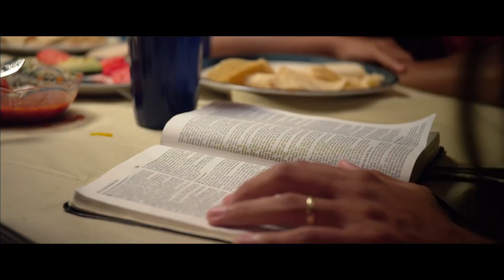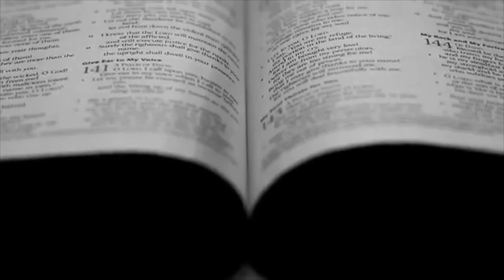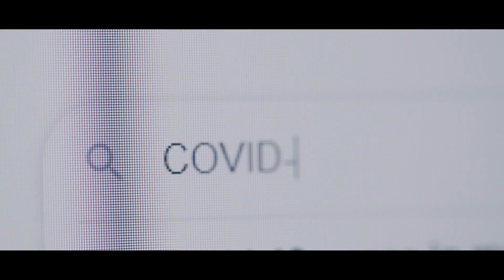"Akselere Priyè'w" - Ruth Jeanty-Geneste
We are Live on Facebook every Sunday @ 11AM

Restoration Church (Eglise de la Restauration)